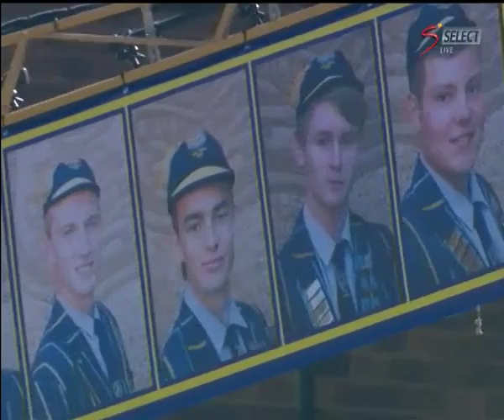FNB Classic Clashes: HS Klerksdorp vs HS Lichtenburg 2nd Half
Hoërskool Lichtenburg trekked southwards across the plattelands of the North West province to take on archrivals Hoërskool Klerksdorp in an FNB Classic Clash on 23 May 2015.